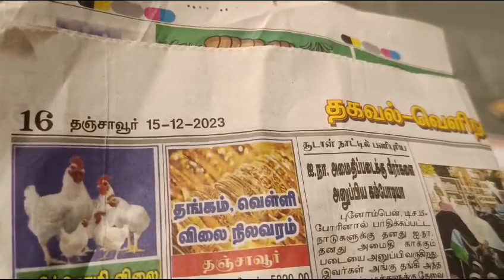BHARAT SEVAK SAMAJ - CENTRAL BSS SERVICES - FREE TUTION PROGRAMME